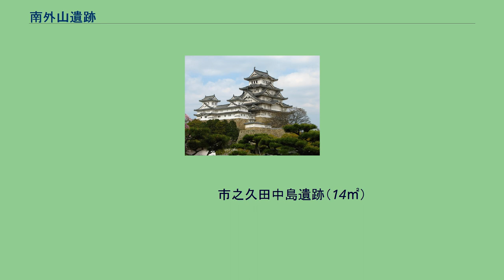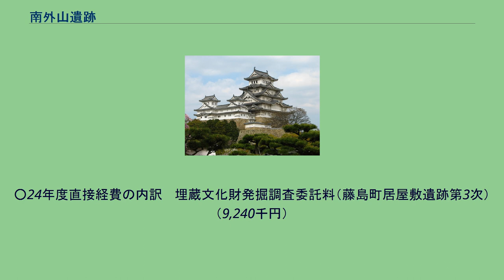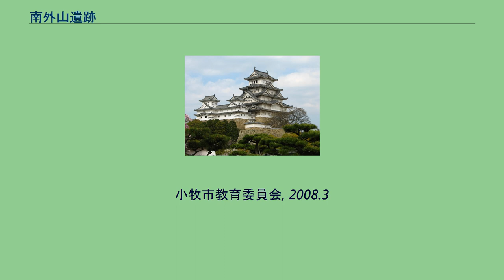南外山遺跡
南外山遺跡（みなみとやまいせき）は、愛知県小牧市の南外山地区にある遺跡である。
元々「南外山北浦遺跡」・「南外山東浦遺跡」・「南外山城跡」の3つに分類されていたが、2006年3月31日に定義が見直され、1つの遺跡とされた。
縄文時代後期から室町時代にかけての幅広い年代の遺物や住居跡などが見つかっており、現在も発掘調査が進められている。
現在、「南外山中央公園」となっている所もある。
　◆南外山遺跡の発掘情報。
小牧市南外山の「南外山東浦遺跡」の発掘調査を進める小牧市教育委員会は、奈良から平安時代に作られたとみられる「土馬（どば）」の頭部を出土したと発表した。
土馬は奈良・平城京などで多く見つかっており、祭祀（さいし）の際のおまじないで使われたと考えられている。
市教委は「律令制度の全国波及とともに都の風習がこの地まで広がったことを示している」と話している。
　同遺跡の発掘は01年に始まり、これまでに縄文時代から室町時代の土器の破片などが多数出土し、弥生時代中期以来約2000年にわたり、この地に集落や城が存在したことが分かっている。
　今回最大の発見である土馬は、遺跡東部の外堀付近で見つかった。
比較的低温で焼かれた土師器質で、大きさは鼻先から後頭部までが約5センチ、頸（けい）部から最頂部が約7センチ。
耳は欠損しているが、焼く前にへらで描いた顔の表情やたてがみがはっきり見て取れる。
頸部から下は見つからなかった。
市教委によると、土馬は6世紀後半から10世紀初頭までの遺跡から出土しており、律令制度とともに大陸から導入された思想に基づく祭祀用品。
当時は河や雷の神が馬を好むとされ、雨乞（あまご）いの儀式に用いられたとする説があるという。
県教委文化財保護室は「土馬の県内での出土例は少なく、当時の人々の暮らしぶり解明にとって貴重な発見だ」と話している。
（毎日新聞より） ○目的（対象をどの様な状態にするのか） 保存が不可能な埋蔵文化財について、調査、記録、保存をおこない、後世に伝える。

○24年度実施内容 　職員が中心となり、アルバイト作業員を指揮し、遺跡範囲確認調査、発掘調査等を実施、
出土遺物を整理し、埋蔵文化財の記録を保存した。
一部の発掘調査については、委託で実
施した。

　　アルバイト作業員数28人、出土遺物は民俗資料保存施設に保存。

（発掘調査：委託）藤島町居屋敷遺跡第3次（290㎡）
（範囲確認調査）南外山遺跡（5㎡）、浄音寺山遺跡（2㎡）、多気神社西遺跡（3㎡）
天王塚遺跡（10㎡）、巾上遺跡（3㎡）、松山遺跡（3㎡）、牛屋遺跡（6㎡）、
　　　　　　　　　市之久田中島遺跡（14㎡）
○24年度直接経費の内訳 　埋蔵文化財発掘調査委託料（藤島町居屋敷遺跡第3次）（9,240千円）
　電子計算機借上料（埋蔵文化財地図情報システムの借上）（660千円）
　発掘用機材借上料（仮設トイレ等）（40千円）
　その他、発掘調査作業員賃金、消耗品費等（877千円）
○25年度直接経費の内訳 　測量委託料（2,200千円）
　埋蔵文化財発掘調査委託料（藤島町居屋敷遺跡第4次）（7,000千円）
　電子計算機借上料（埋蔵文化財地図情報システムの借上）（661千円）
　発掘用機材借上料（現場事務所、仮設トイレ等）（3,500千円）
　発掘調査埋戻し等工事費（4,400千円）
　その他、発掘調査作業員賃金、消耗品費等（16,910千円）
小牧市 事業番号 397 平成25年度 事務事業評価シート 文化財発掘調査保存事業 一般会計 [PDF] 南外山遺跡・(仮称)小牧城下町遺跡・新町遺跡・内方前遺跡・東田中宮前遺跡・半之木原遺跡・高拍子遺跡・市之久田北浦遺跡・松山遺跡 小牧市教育委員会編
（市内遺跡発掘調査報告書 / 小牧市教育委員会編, 16）
小牧市教育委員会, 2008.3